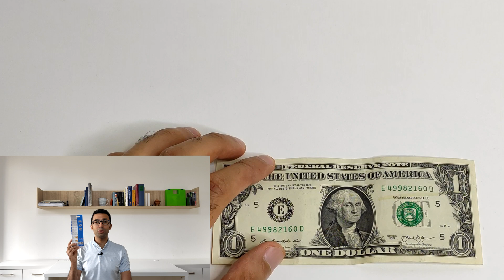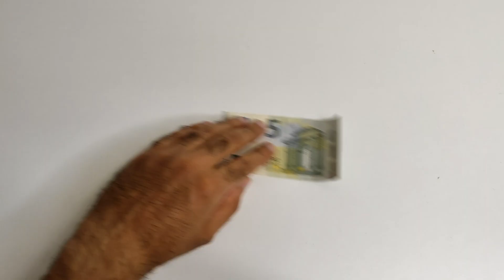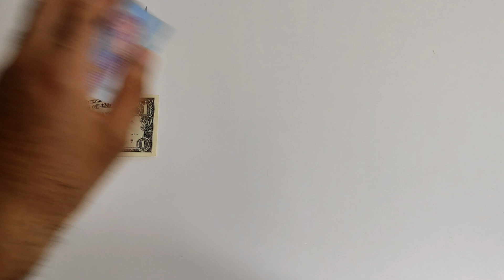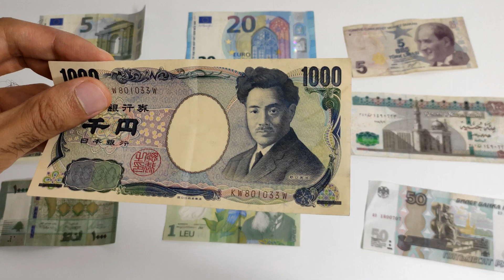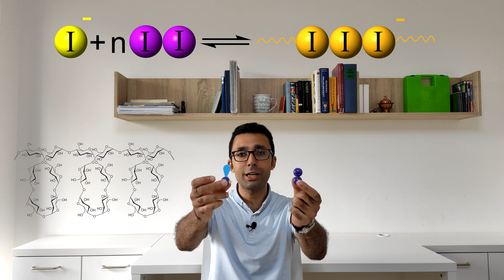قلم كشف تزوير العملات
ما هي فكرة عمل قلم كشف تزوير العملات؟ وهل يستطيع كشف تزوير جميع العملات؟ وما هي العقبات الكيميائية التي تواجه مزورين العملات؟ وكيف يحاولون تخطيها؟ والأهم كيف نكشف هذه الممارسات؟
هذا الفيديو هو الجزء الأول من سلسلة فيديوهات "كيمياء كشف تزوير العملات" التي تجيب على كل هذه الأسئلة نظرياً وعملياً.

:الفصول
00:05 طريقة استخدام قلم كشف تزوير العملات
01:28 تجربة قلم كشف التزوير مع 8 عملات مختلفة
دولار أمريكي، يورو، ين ياباني، روبل روسي، ليو روماني، ليرة لبناني، ليرة تركي، جنيه مصري
04:34 فكرة عمل قلم كشف تزوير العملات
05:53 تجربة عملية توضح تفاعل اليود مع النشا
06:55 أسباب فشل قلم كشف تزوير العملات في بعض الأحيان
07:04 معادلات وميكانيكية تفاعل اليود مع النشا

المصادر:

إستخدام فيتامين سي لخداع قلم الكشف عن تزوير العملات

Credits:

United States Patent and Trademark Office (Method of detecting counterfeit paper currency)
Nature.com (Amylose helical structure)
Springer.com (Iodine-starch reaction)
Wikimedia Commons (Iodometric titration mixture and Current US Federal Reserve Notes as of June 2018)
Bvda.com (Iodine fuming kit)
Smragan.com (vitamin C & counterfeit test pens)
Uscurrency.gov (Benjamin Franklin Portrait)